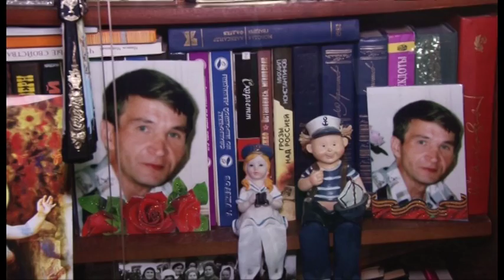Анапский ветеран отпраздновал юбилей